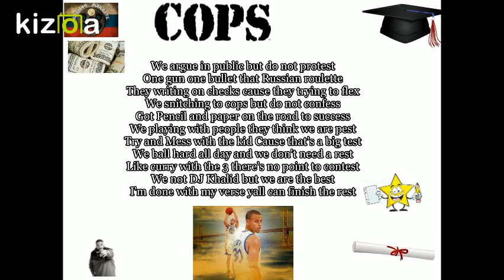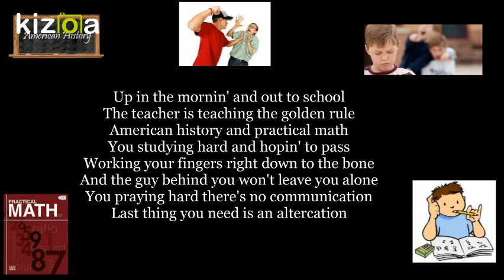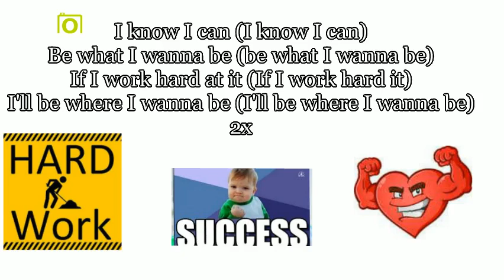Kizoa Movie - Video - Slideshow Maker: Classical Rock